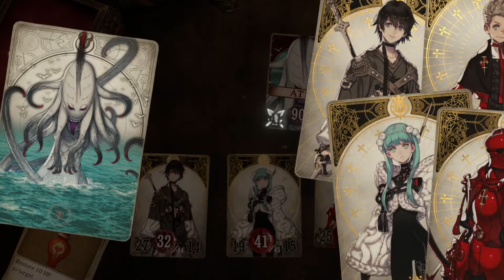Let's Play Voice of Cards: The Forsaken Maiden (Blind) Part 28 - The Isle Eater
Voice of Cards: The Forsaken Maiden is set on a remote chain of islands that have been protected by the maidens for generations, but which now face destruction. The hero of the story vows to save the islanders and sets sail for the high seas, together with Laty, a girl who failed to become a maiden.

The second game in the unique Voice of Cards series, where all elements are presented entirely through the medium of cards, in the tradition of tabletop RPGs and gamebooks.

*This game is not a direct sequel to Voice of Cards: The Isle Dragon Roars. Both stories can be enjoyed as standalone game experiences.
*This product is also included in other bundles sold separately. Please take care not to re-purchase the same content.
* Please be aware that parts of the game which require an internet connection may cease to be supported at any point.`